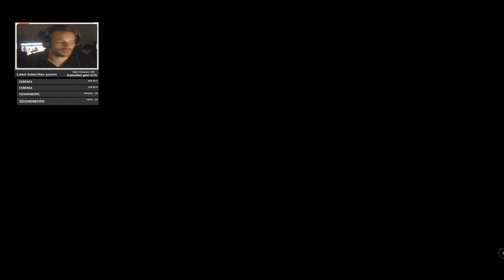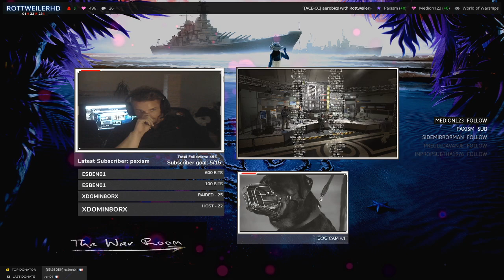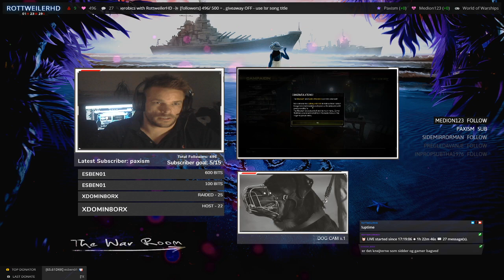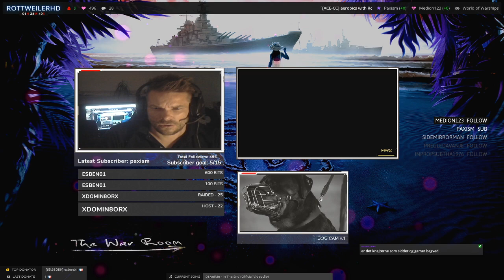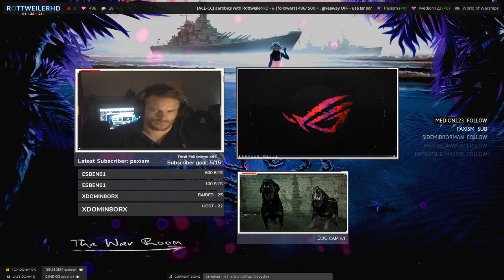THIS IS THE LAST EPISODE MW2cr Highlight aerobics with RottweilerHD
THIS IS THE LAST EPISODE MW2cr Highlight: aerobics with RottweilerHD -놀 [followers] 496/ 500 = . giveaway ON - use !sr song title -- Watch live